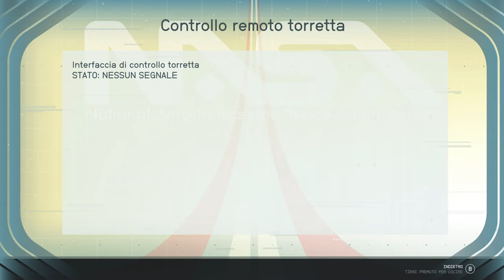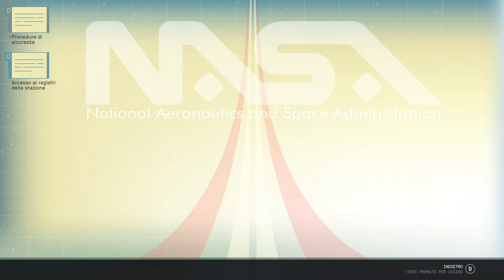Starfield ITA #12 - Scoperte dal Passato - Gameplay Walkthrough No Commentary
Ti rechi sulla Luna in una vecchia stazione della NASA per cercare risposte nel passato.

🕹️ Capitoli:
00:00:00 | Scoperte dal Passato - NASA
01:32:27 | Scoperte dal Passato - Emissario